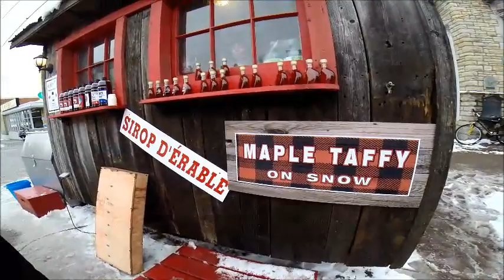Village Noel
Ontario Kevin visited Village Noel a couple of years ago and created this great video about his experience while at the event.  The festival brings together Francophone and First Nations cultural activities in an outdoor early winter program, held during the last weekend of November.  The event is held in Temiskaming Shores in Northeastern Ontario annually and kicks off the holiday season with the sights, smells and tastes of the holidays!
The festival is led by the Centre Culturel ARTEM.